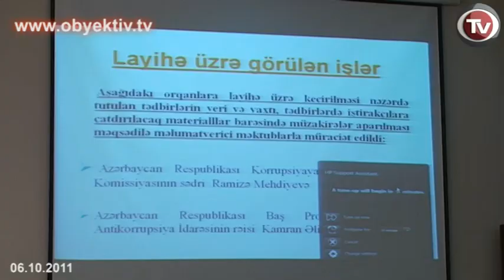SAHİBKARLARA KORRUPSİYA İLƏ MÜBARİZƏ BARƏDƏ MƏLUMAT VERİLİB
Beynəlxalq Mətbuat mərkəzində "Korrupsiya ilə mübarizədə sahibkarların məlumatlandırılması, bilik və vərdişlərinin artırılması" layihəsinin yekun hesabatının təqdimatı olub.

Layihə barədə danışan Ticarətçilər və Sənayeçilər Birliyinin sədri Sevgim Rəhmanov bildirib ki, Xaçmaz, Şirvan, Gəncə, Şəki və Mingəçevirdən  52 sahibkara Azərbaycan Respublikası prezidentinin korrupsiya ilə mübarizə haqqında fərman və sərəncamları barədə məlumat verilib. Konkret faktlar üzərində təhlillər aparılıb. Ölkənin bir sıra iqtisadi regionlarının sahibkarları hakimiyyət orqanları ilə qarşılıqlı əlaqələr barədə daha ətraflı məlumatlandırılıb.

 Layihə Prezident yanında QHT-lərə Dövlət Dəstəyi Şurasının maliyyə dəstəyi ilə həyata keçirilib